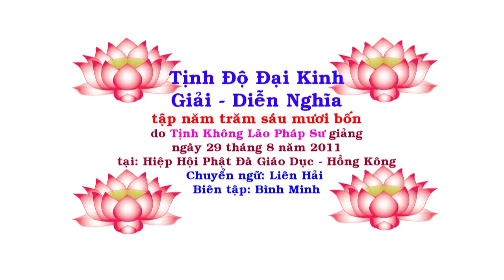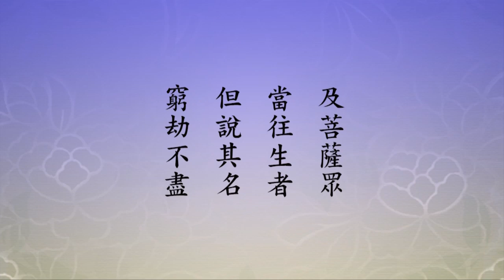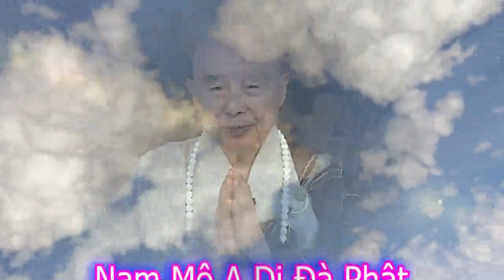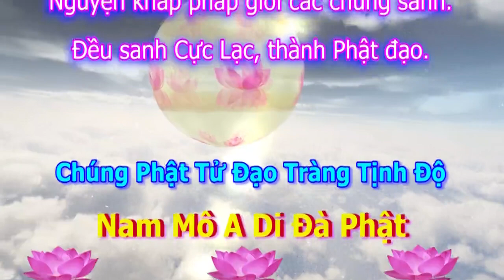Tịnh Độ Đại Kinh Giải Diễn Nghĩa, tập 564